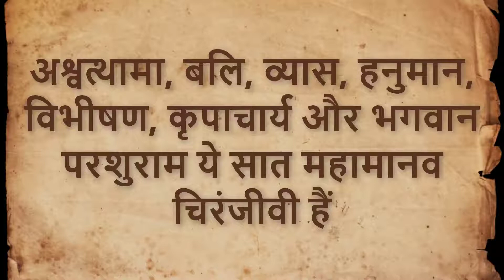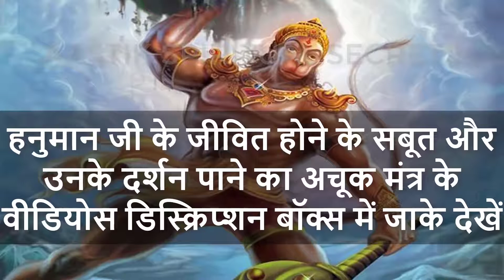ब्रम्हांड के 8 चिरंजीवी (अमर) कौन हैं ? 8 Immortals Of Hindu Mythology